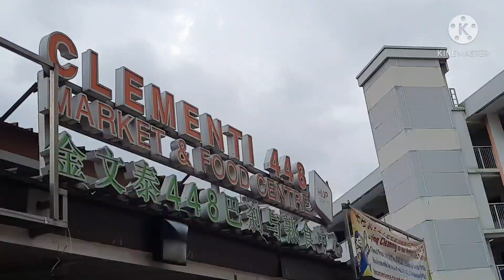EATING LUNCH//CHICKEN AND PORK SATAY WITH RICE//ROJAK//CLEMENTI FOOD CENTER